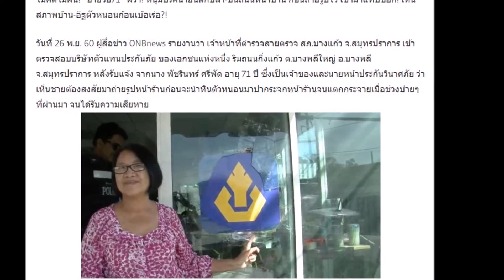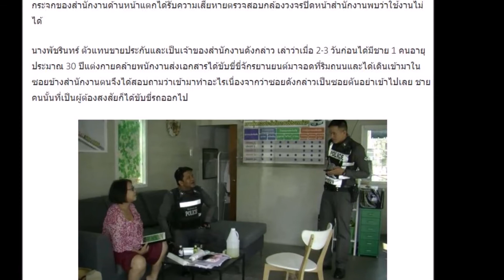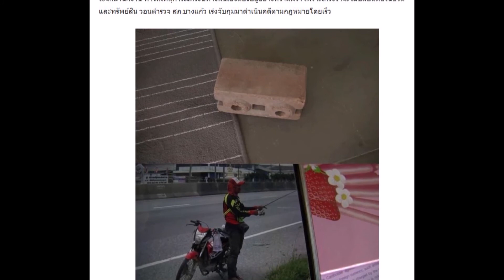ไม่คิดไม่ฝัน! “ยายวัย71” ผวา! หนุ่มปริศนายืนตกปลา บนถนนหน้าบ้าน ก่อนถ่ายรูปไว้ เช้ามาแทบช็อก! เห็นสภ